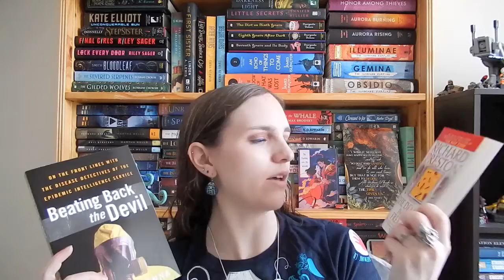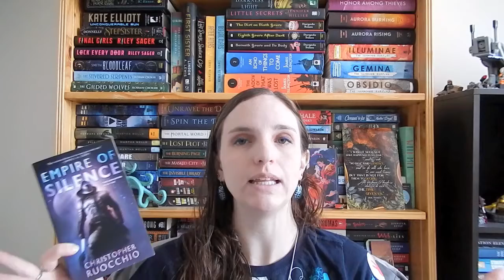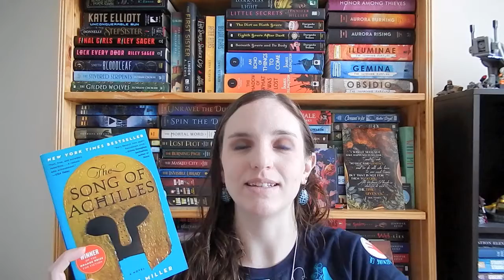Brandon Sanderson Book Tag!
Books/series mentioned:
-The Serpent Bride (book 1 of DarkGlass Mountain) - Sara Douglass
-The Wayfarer Redemption series, Threshold, Beyond the Hanging Wall - Sara Douglass
-Beating Back the Devil - Maryn McKenna
-The Demon in the Freezer - Richard Preston
-The Girl With All the Gifts - M.R. Carey
-The Genius Plague - David Walton
-Kate Daniels, Hidden Legacy series - Ilona Andrews
-Clean Sweep (book 1 of the Innkeeper Chronicles) - Ilona Andrews
-Six Wakes - Mur Lafferty
-Empire of Silence (book 1 of the Sun Eater series) - Christopher Ruocchio
-The Song of Achilles, Circe - Madeline Miller
-Ink and Bone (book 1 of the Great Library series) - Rachel Caine

THE QUESTIONS
1) Brandon wrote many early novels while working as a night clerk at a Provo hotel. What book kept you reading late into the night?

2) Brandon’s complex magic systems set his fantasy apart. What subject do you love to read about in all of its complexity?

3) Brandon gets book ideas from watching other storytellers fail to execute a concept well. He figures out how to do it better. What two books handle the same concept in strikingly different ways and which did you prefer?

4) As a child Brandon was recommended several books about dogs that die. As a result, he become a reluctant reader. Please share a formative good or bad childhood reading experience.

5) Brandon and several friends host the Writing Excuses podcast and they frequently invite guests. Please tell us about a collaborative fiction project and what you thought of it.

6) Brandon’s first book, White Sand Prime, was rewritten and eventually converted into a graphic novel called White Sand. What book would you like to see in another format?

7) Brandon writes VERY QUICKLY. What prolific author or authors would you recommend?

8) Brandon’s Cosmere universe books are grounded in platonic philosophy. What book or series gets you really excited about the source material?

9) Brandon loves to show multiple sides of every issue and to contrast character values. Please share a book that handles controversy well.

10) Brandon Sanderson is a writing teacher, and unlike some writing teachers, he posts his lectures online for free. What free literature resource are you grateful for?

Amazon wishlist
No one is obligated to buy anything from this! Feel free to simply use it as a way to find exciting books for yourself (I'd recommend sorting by priority since there's a ton of books on there).